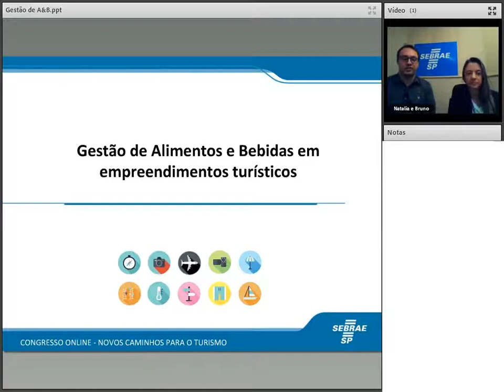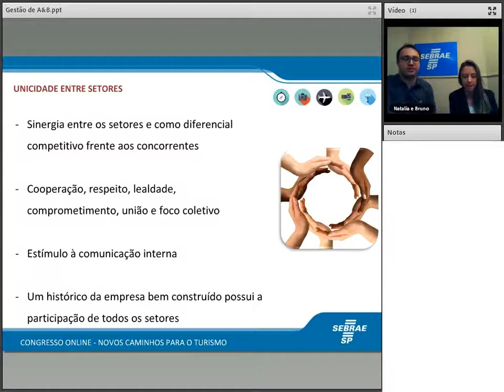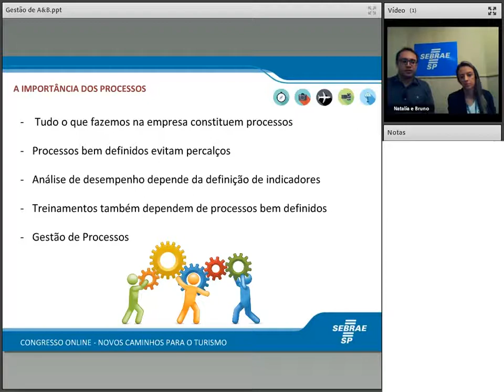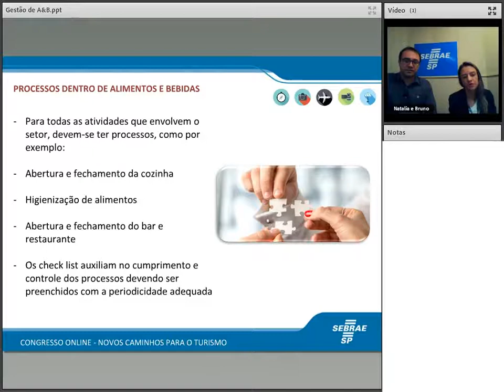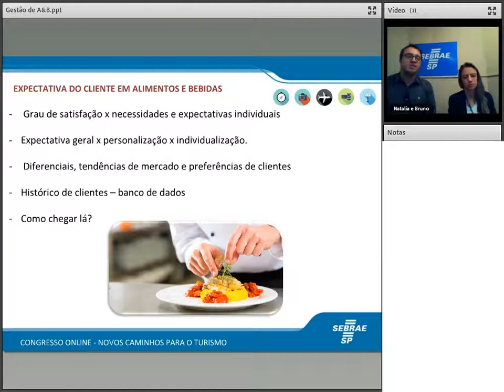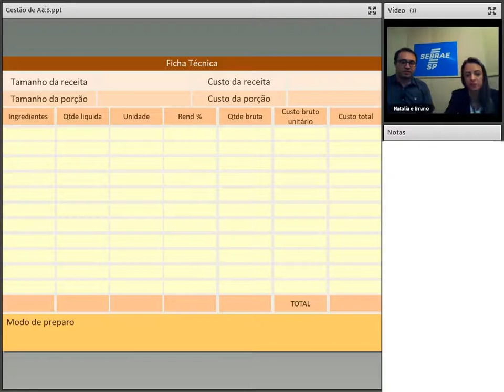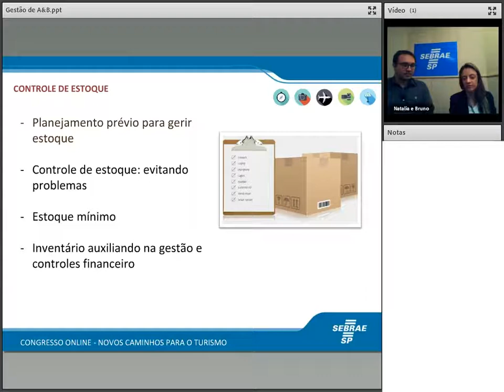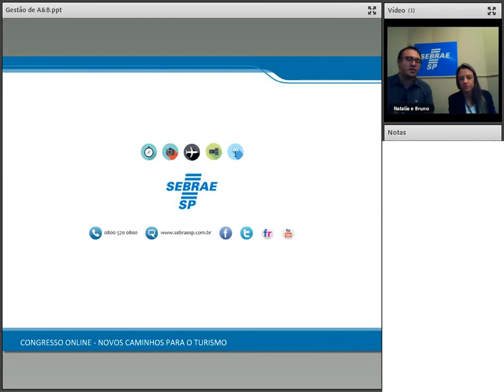Gestão de A&B em empreendimentos turísticos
Sinopse: Aprimore a gestão e os processos na sua empresa, visando superar a expectativa do seu cliente e alavancar resultados financeiros.

Palestrante: Natália Sirobaba